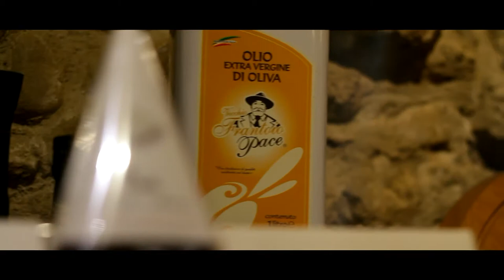Boutique Gurmán - Frýdek-Místek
Máte rádi kvalitní sýry a dobré víno? Patříte mezi nadšence, kteří rádi zkouší stále nové a nové delikatesy? Nebo si jen chcete občas zpestřit svou kuchyni nějakou vybranou lahůdkou? Tak to jste na správné adrese. Zastavte se s námi na chvíli v našich voňavých krámcích Boutique Gurmán. Všechny naše obchůdky najdete na

Krom toho, že vám vždy rádi a pořádně nařežeme, pro vás často pořádáme degustační večery. Na nich si můžete vyzkoušet námi ověřené kombinace našich vín a vybraných sýrů i jiných lahůdek. Připravujeme akce pro malé i velké firmy, soukromé i rodinné oslavy, svatby, rauty a catering.

Na vaše přání vám připravíme dárkové koše. Stačí si vybrat sýry, víno či třeba paštiku nebo klobásu a zvolit si, v jaké hodnotě je budete chtít. Tyto koše jsou skvělým dárkem třeba k narozeninám, k svátku, pro šéfa, pro zaměstnance, paní učitelce, do tomboly, na golfový, tenisový, squashový či jiný vámi pořádaný turnaj nebo jen tak - PROSTĚ PRO RADOST Z BYTÍ.

PŘIJĎTE K NÁM, NAŘEŽEME VÁM!

TORES Production
Video edit - Jakub Španihel